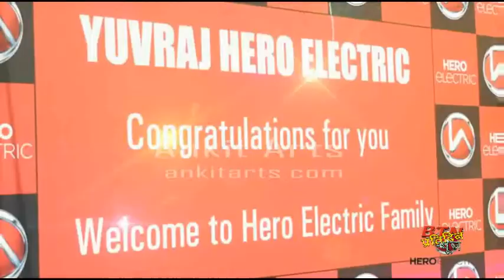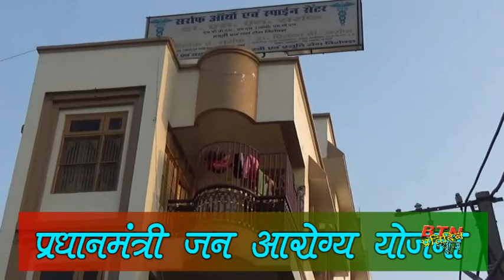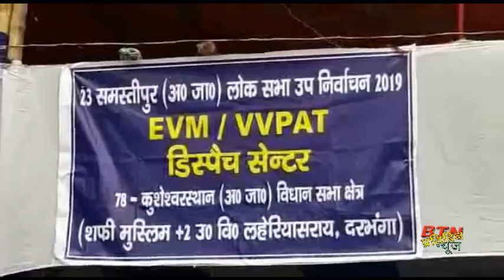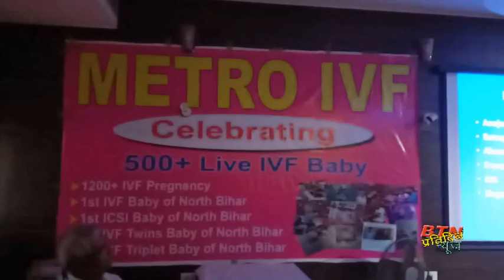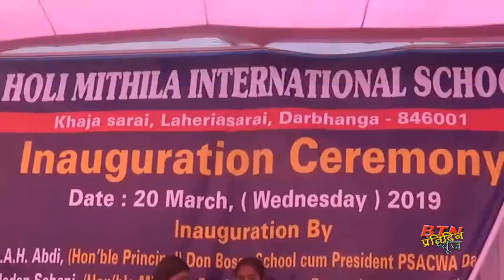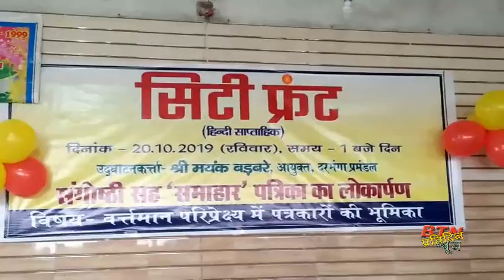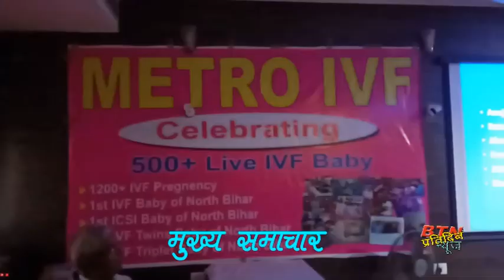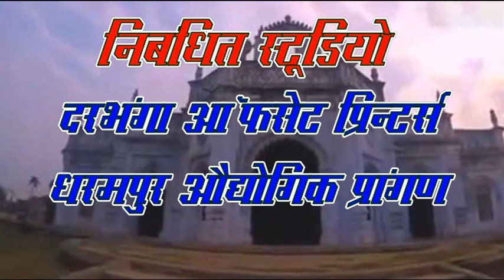btnnewsdarbhanga 20.October 2019